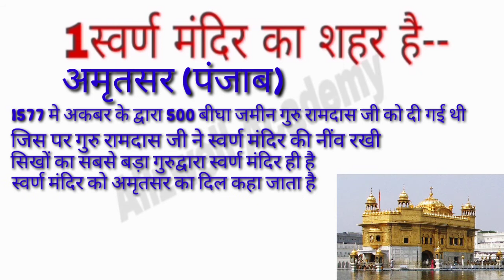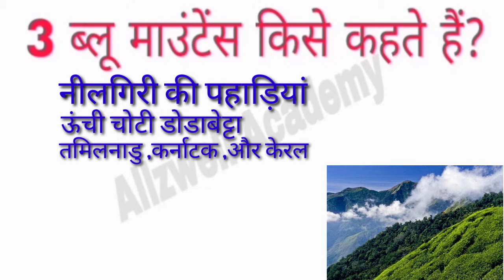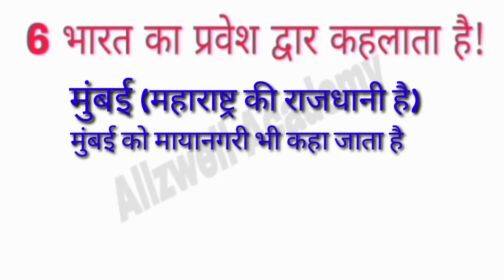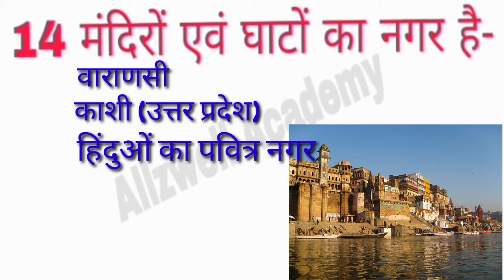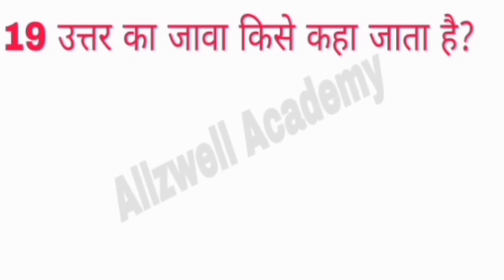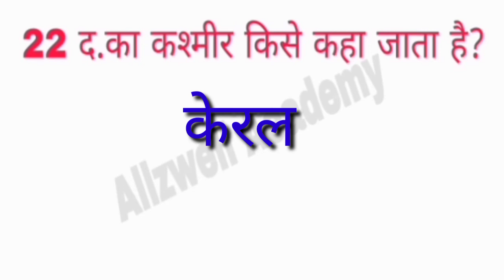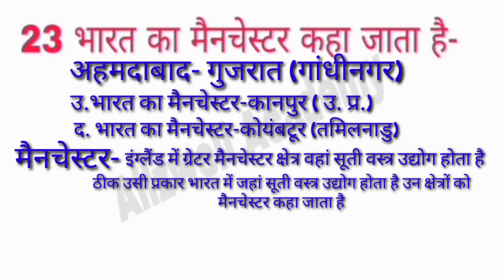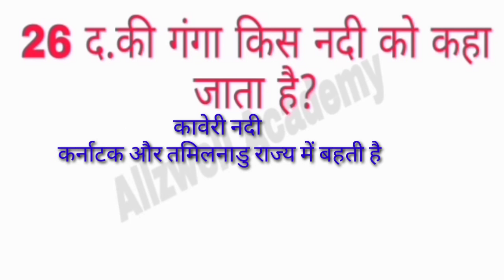भारत के प्रसिद्ध स्थलों के उपनाम 🛕🕌🕍🗺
Allzwell academy